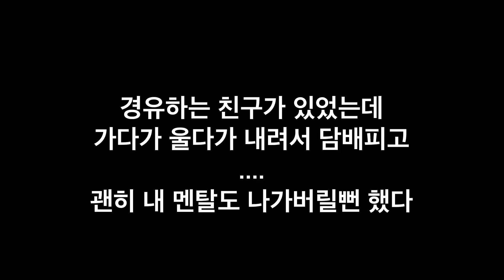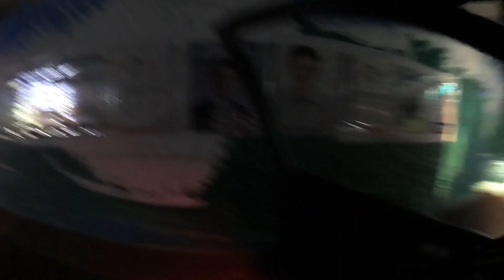제주 대리운전 중 진상 3번 만나서 대폭발 (기다리는데 밥먹기, 잠수, 반말)